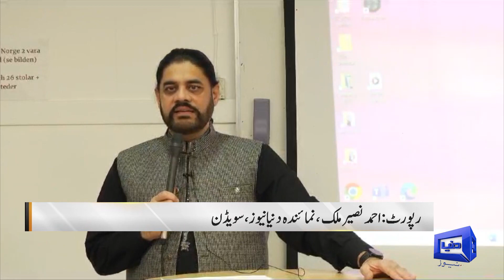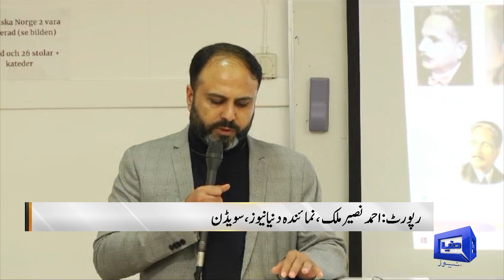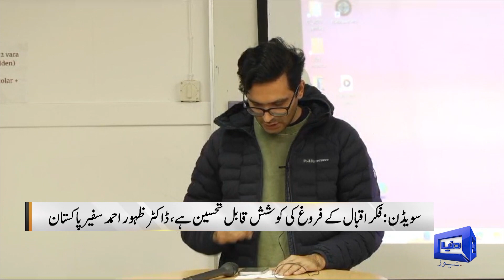Agreement between Dundee city council & religious parties